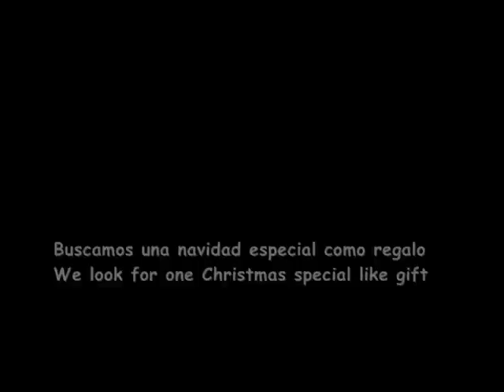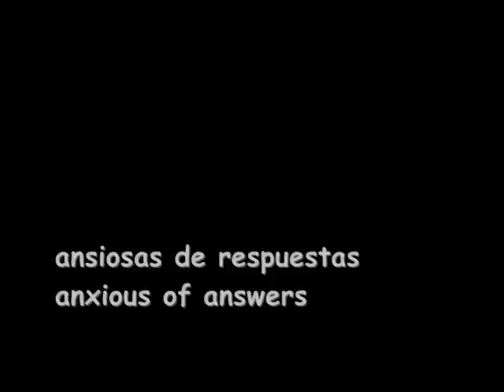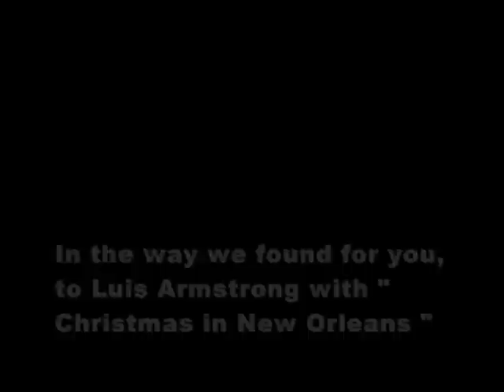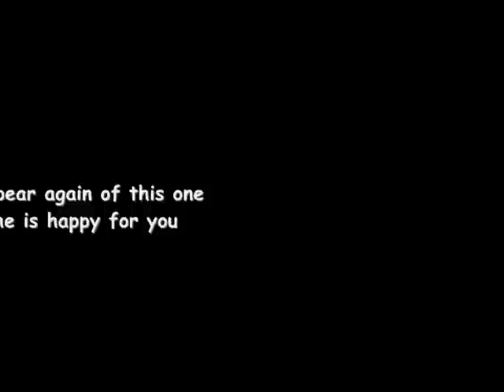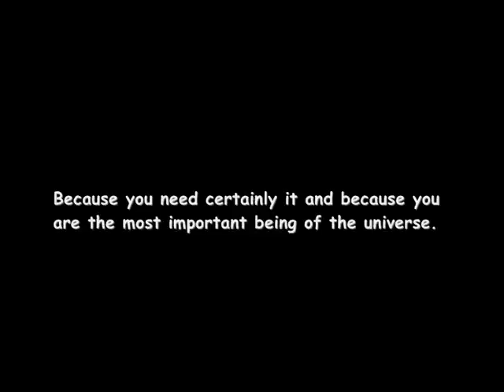CHRISTMAS with art and jazz (NAVIDAD con arte y jazz)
NAVIDAD con arte y jazz

El  mundo está complejo...
Buscamos una navidad especial como regalo.
Durante éste año, muchas veces sentimos  nuestra alma golpeada,
dolorida,
ansiosa de respuestas,
de luz y de arte.

En el camino encontramos para tí a Luis Armstrong con " Christmas in New Orleans ", a l as surrealistas obras de Carmen Luna y las vanguardistas de Cris Acqua.

Que el " renacer "  de ésta navidad sea feliz para ti,
porque seguro que lo necesitas y porque
eres el ser más importante del universo.

FELICIDADES !
Acquaeluna Diseño

CHRISTMAS with art and jazz

The world is complex...
We look for one Christmas special like gift.
During this one year, often we felt our struck soul, sore, anxious of answers, of light and art.
In the way we found for you, to Luis Armstrong with "Christmas in New Orleans ".
The surrealistic works of Carmen Luna  and the vanguardistas of Cris Acqua.
That "to appear again "of this one Christmas he is happy for you, because you need certainly it and because you are the most important being of the universe.

CONGRATULATIONS!

Acquaeluna Design